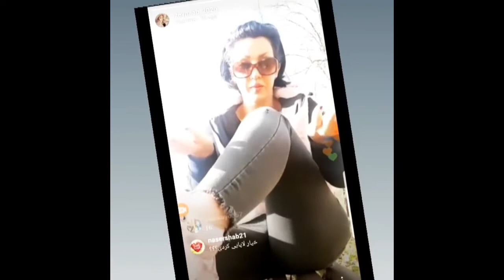دختره سکسی که همه کار تو لایو و ویدیوهاش میکنه که قابله گفتن نیست